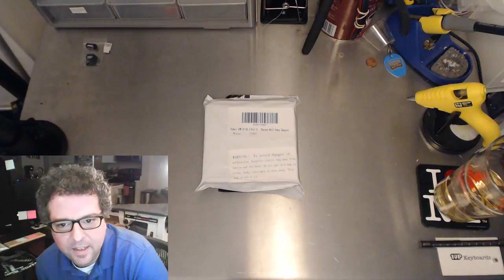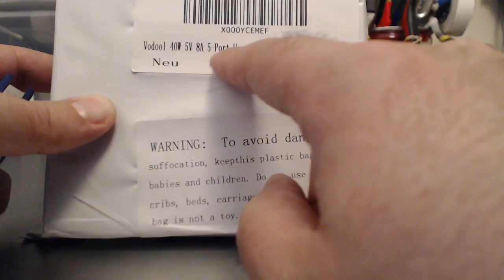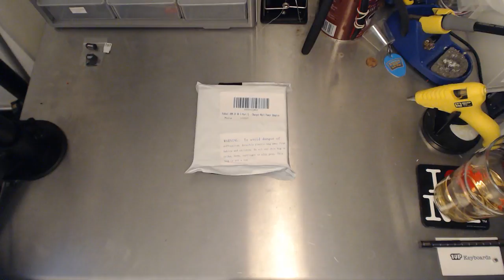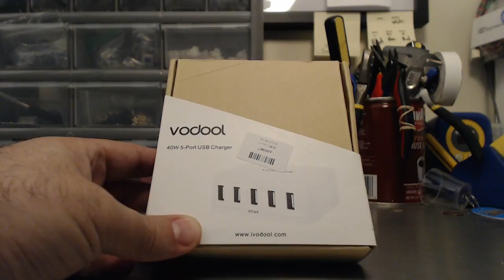LIVE! Mechanical Keyboards Terminus Mini build Part 5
Hopefully the Terminus Mini will be done today...

Build your own a DIY USB cable

Wanna build your own keyboard?

Here's some of the stuff I'll be using in today's stream:
Wire Keycap puller
Non-magnetic tweezers
My awesome wirestrippers
Hakko Soldering Station
Quad Helping Hand
Glue gun (that will burn me)
Hot Air gun
iFixit 64-bit set
The new Webcam

If you haven't checked out my channel before lots of fun electronics stuff.